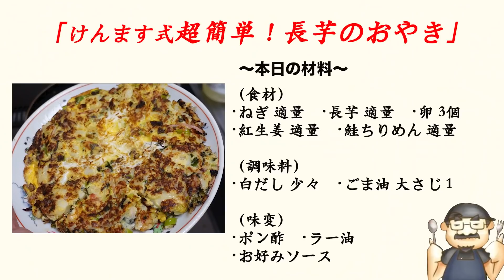めっちゃ楽しい最高のおつまみ❗長芋のお焼きの作り方😄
材料一覧！

長芋　　　　　　　　１２センチ
玉子　　　　　　　　２個
ちりめんじゃこ　　　適量
ネギ　　　　　　　　適量

調味料一覧！

白だし　　　　　　　小さじ1杯
ごま油　　　　　　　適量

今回は長芋の食感を活かそうと思ってやってみたら思うようにまとまらず焦りましたが玉子を追加する事で何とかリカバリー出来ました～(笑)!(^^)!
料理はこんな失敗の繰り返しで上手くなっていく物だと思います。(笑)
皆さんも失敗を恐れずに色んな料理にチャレンジしてみてくださいね～(笑)!(^^)!